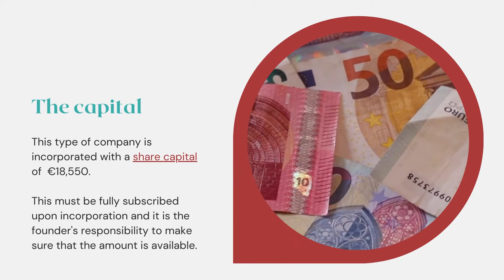Set up SPRL or BVBA in Belgium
The SPRL (also known as the BVBA) is one of the most commonly used business forms in Belgium. You can contact our company formation agents if you wish to know more and receive assistance for incorporation.
1 Set up SPRL or BVBA in Belgium

2 The SPRL or BVBA is the Belgian equivalent of the private Limited Liability Company.

This is a business form that is similar to the stock company in terms of investor's liability, however, important differences are also in place.

3 The partners who form a SPRL/BVBA have limited liability, meaning that they are only liable to the extent of their contributions to the company's capital.

4 The capital
This type of company is incorporated with a share capital of  €18,550.

5 The founders
The BVBA is a company that can be incorporated by a single individual or partner who can be a foreign entrepreneur.

When this is the case, he is the one fully liable for the company.

6 Requirements and features
The BVBA/SPRL has a statutory manager who is appointed in the company's Articles of Association.

Opening a corporate bank account in Belgium is a condition for company formation.

This type of company can issue shares, however, it cannot issue profit-sharing certificates.

7 Incorporation
The SPRL/BVBA is incorporated by drawing up the constitutive documents before a notary and then registering the new company with the Registrar.

Once this is done, the private limited company receives an assigned number and it can be included as a trader in the Crossroads Bank for Enterprises.

8 Taxation
The company is subject to a corporate income tax rate of 25% and other taxes such as social security contributions, the payroll tax, or the value-added tax with a standard 21% rate.

9 The SPRL/BVBA is a type of company that can be used for multiple business purposes while benefiting from limited liability.

it is the only type of corporation in Belgium that can be set up by a single individual.